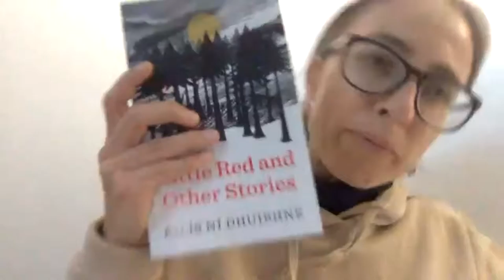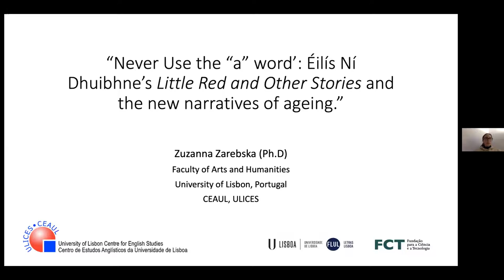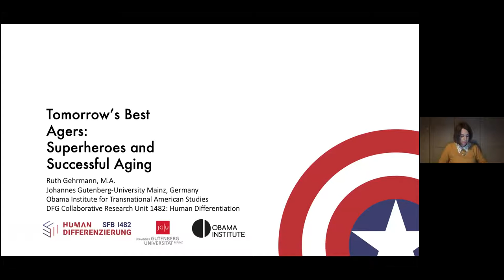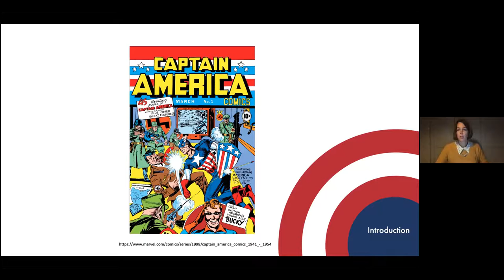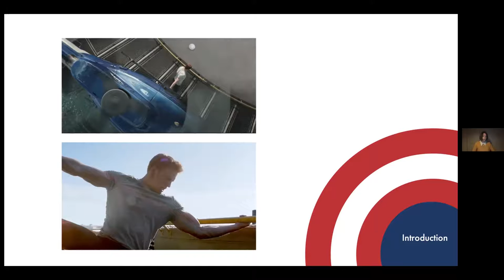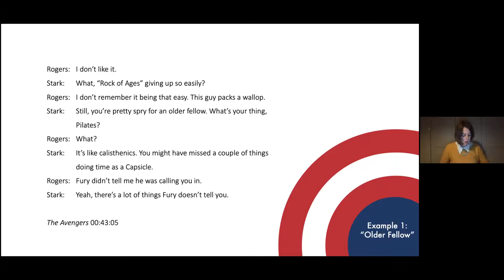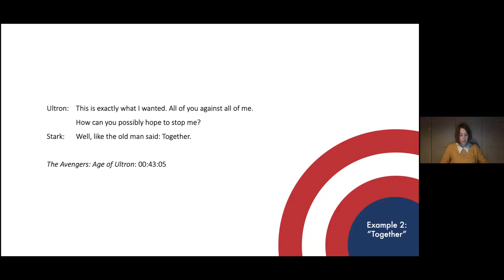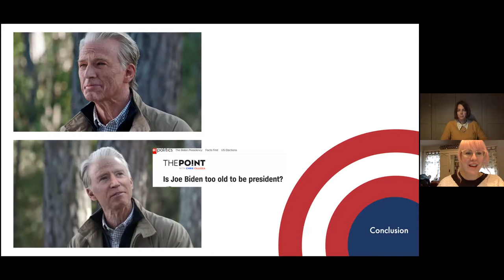NANAS Contested Language: Session 4: "Never Use the 'a' word" and "Tomorrow's best agers"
• ““Never Use the “a” word’: Eilis Ni Dhuibhne’s Little Red and Other Stories and the new narratives of ageing.” Zuzanna Sanches
• ““Tomorrow’s Best Agers: Superheroes and Successful Aging.”  Ruth Gehrmann

Moderator: Julia Henderson